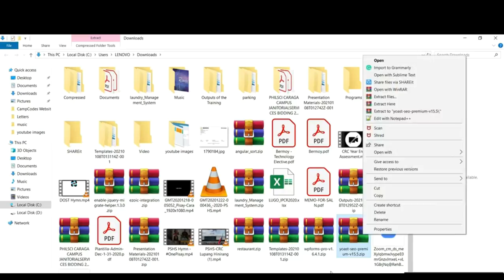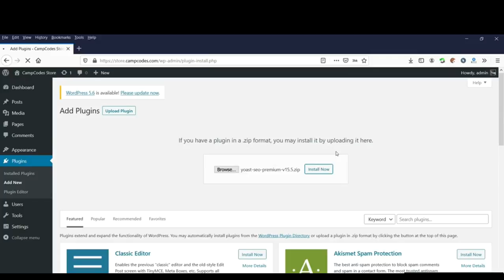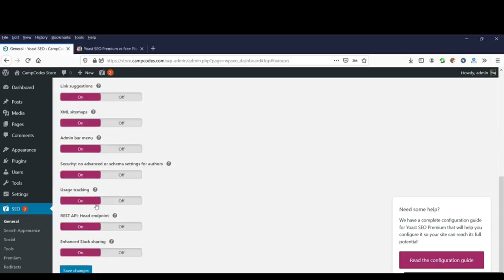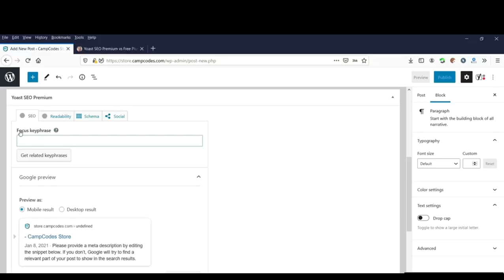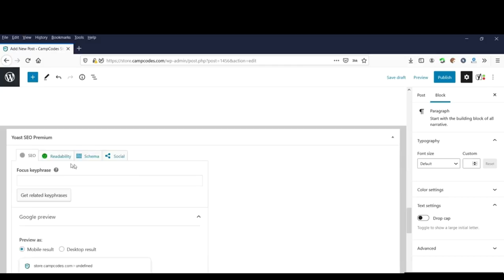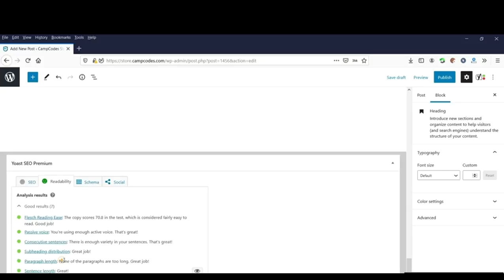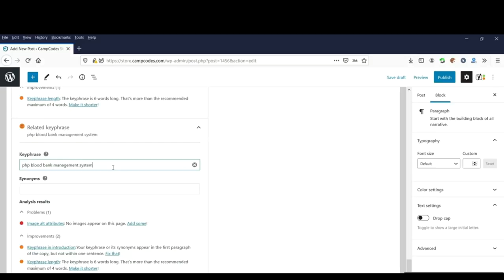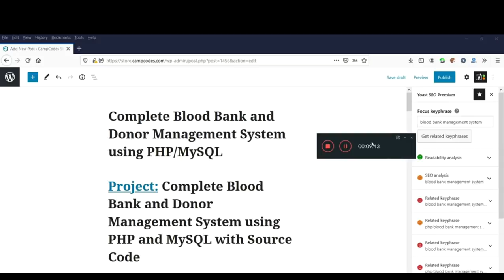Follow these simple steps to activate yoast premium v17.6 extensions for free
Yoast free premium
Yoast plugin 2022
Yoast Premium Plugin 2022
Activate Yoast for free

Dominic Fobi Vrs Yaw Dabo